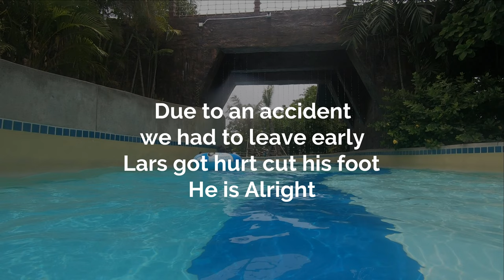Ramayana Water Park Pattaya Thailand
Ramayana Water Park in Pattaya is Thailand's largest and one of the most popular water parks, known for its extensive range of attractions and family-friendly environment. Spread over 45 acres (18 hectares), the park offers 21 world-class water slides, three massive pools, and over 50 different activities designed to cater to all age groups and preferences​.
Some of the key attractions include high-thrill rides like the Freefall and Aqualoop, family-friendly slides such as the Python and Aquaconda, and a relaxing lazy river. The park also features two large kids' zones, which were recently expanded to include new areas like Mermaid Lagoon and Langa Town, specifically designed for younger children with safe and gentle slides​

In addition to the water attractions, Ramayana Water Park offers a variety of amenities such as private cabanas, multiple dining options including halal and vegetarian menus, a floating market, and facilities for activities like beach soccer and volleyball​.
The park is open daily from 11:00 AM to 6:00 PM, except on Wednesdays. Ticket prices generally include unlimited access to all rides and attractions, with additional services like locker rentals and cabana bookings available at extra cost